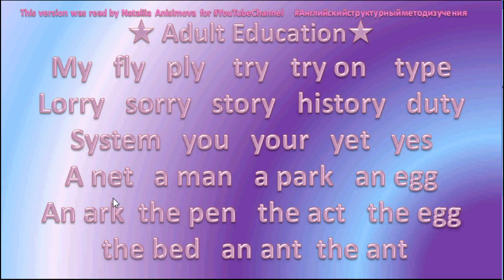⭐💙English Reading for Adult Education⭐💙110 An Egg The Egg 💋2020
English Reading for Adult Education.
⭐💙ЭТО ВИДЕО ДЛЯ ТЕХ, КТО СОЖАЛЕЕТ, ЧТО В ШКОЛЕ НЕ УЧИЛ АНГЛИЙСКИЙ ЯЗЫК. 🔵🔵🔵🔵🔴